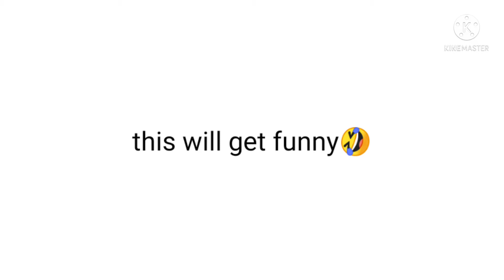clips me being dumb 😂 - blockmango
this video is about Me being dumb🤣 post ⏰: ramdom